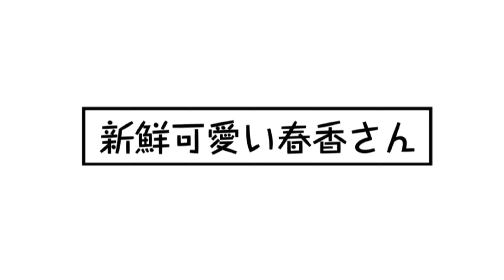【ミリシタ４コマ】528 新鮮可愛い春香さん